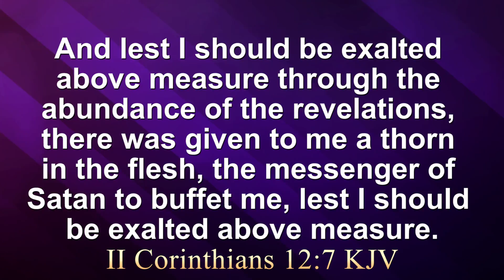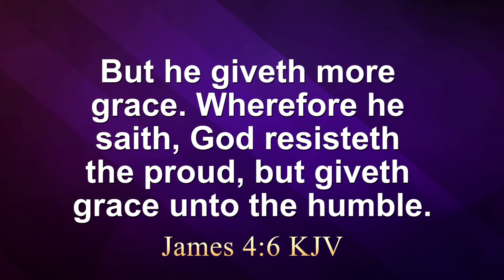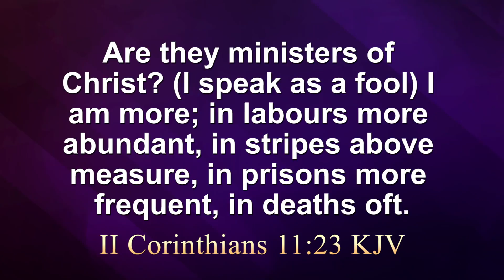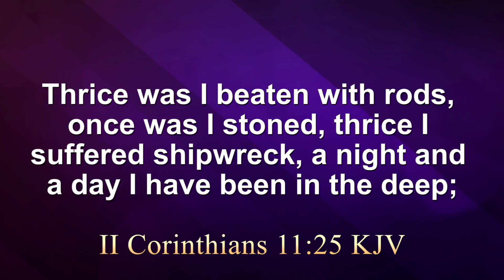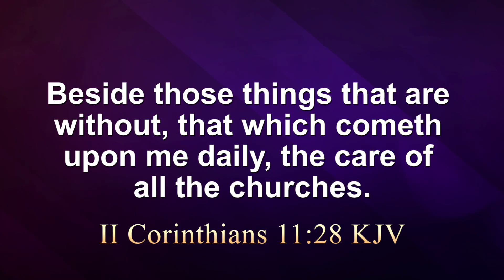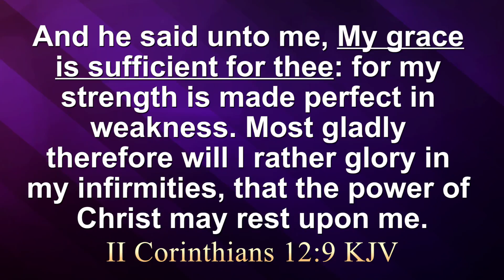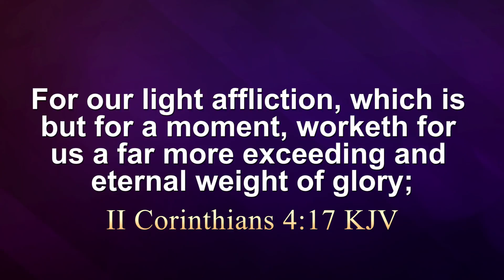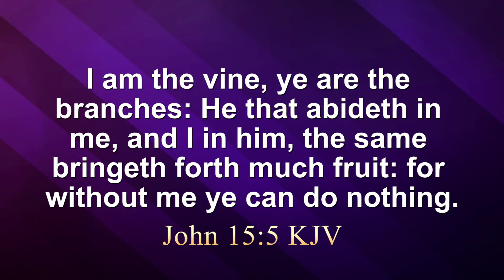The Suffering Christian